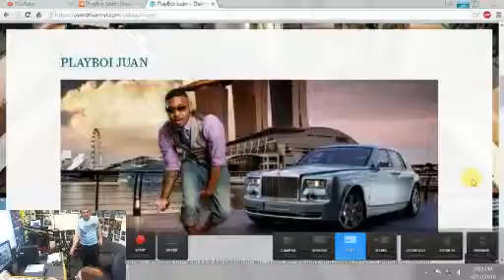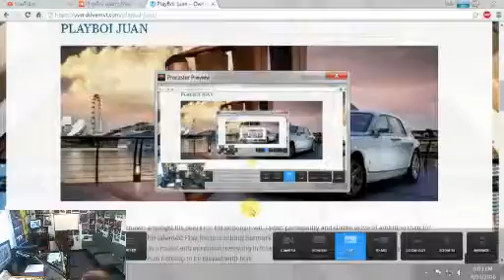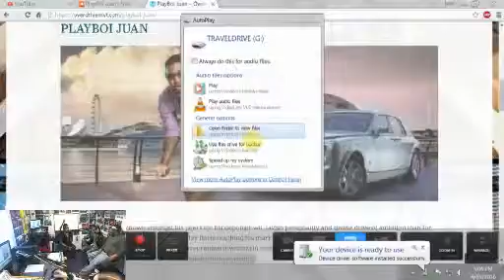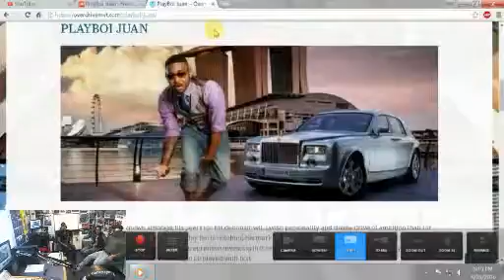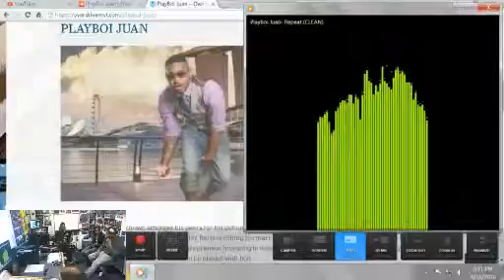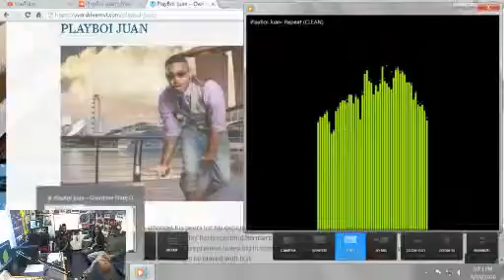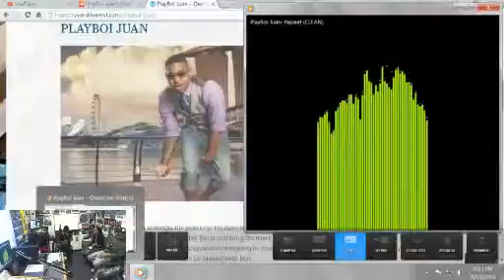Way To Random With Kit Kat Kitty interview with Playboi Juan, Trouble the Aviator, Lady Die 20160415